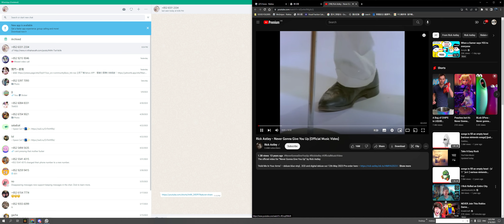face reaveal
funni